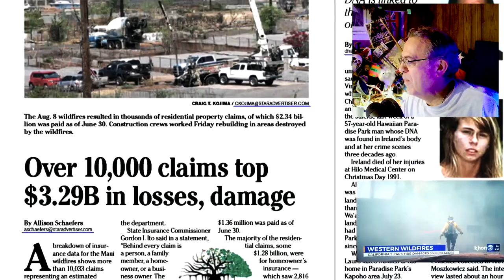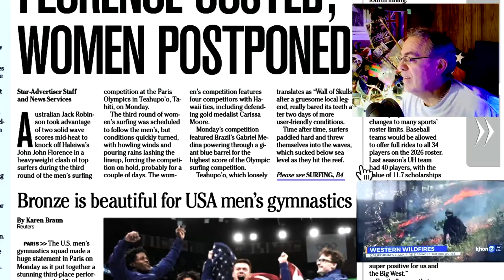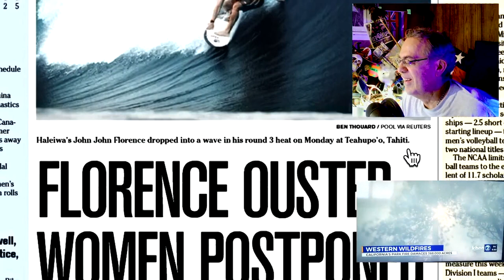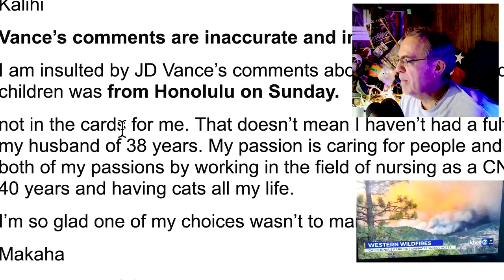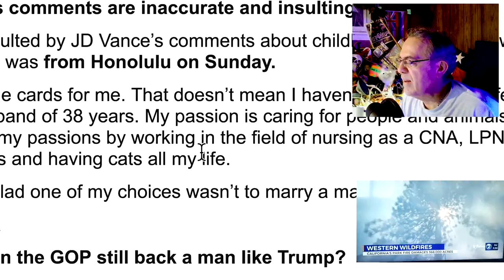Secret Service under Microscope by MAGA "You're Fired" Hearing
A catlady bites back on JD Vance's comment.  "JD Vance" isn't his original name.
  The Secret Service is getting the MAGA "You're Fired" treatment.  Far Right GOP wishes to make "You're Fired" a corporate culture hammer.  The roof the shooter was on was "unguarded."  The making of a stage for a "Spin" to blame the assassination attempt on the Biden Administration.  i.e. - Biden pulled "resources" (Secret Service) away from rally.  This isn't campaigning anymore.